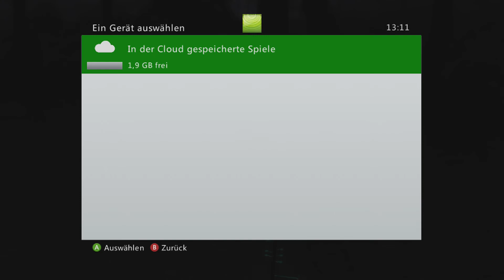Let's Play - BLUE DRAGON - [025] - [DEU/GER]: Endlich ein Heilmittel